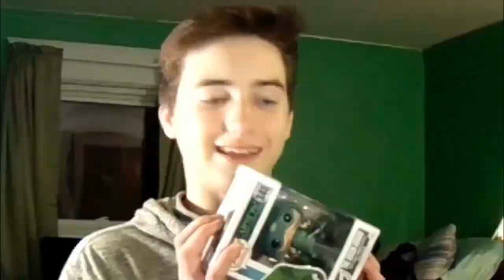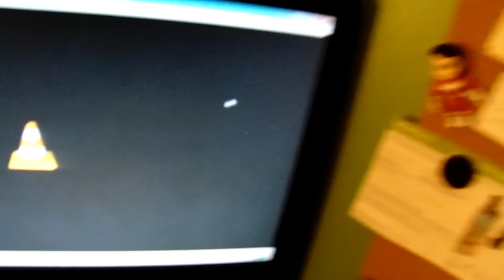Youtube 2K17 Rewind REACTION!!!!!!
Please
and
Peace!

Stay Green!